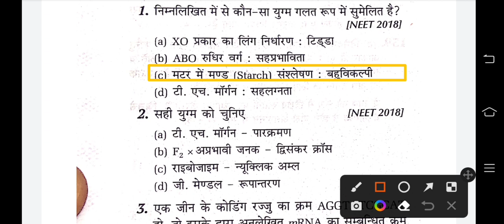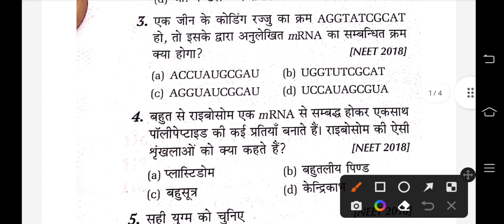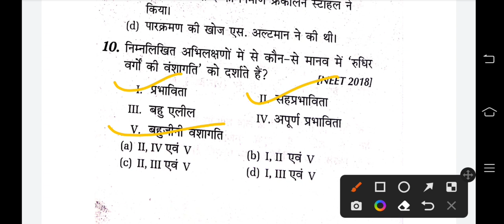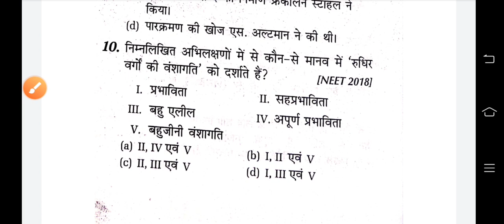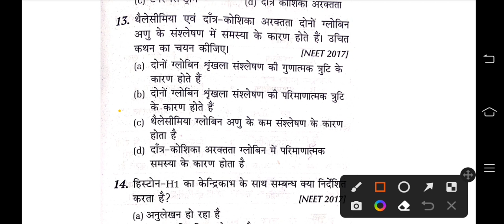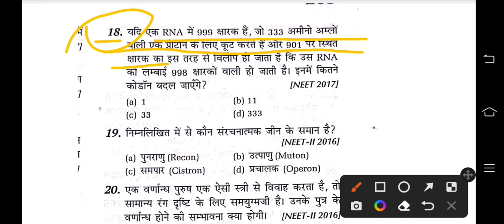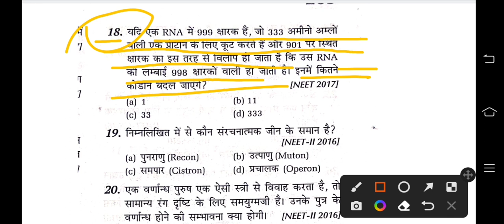🔥💯Most Important 20 pyq biology for Neet 2023||Neet biology pyq2023🔥💯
suggested video
Class 12 Biology Top 50 Questions for Board Exam 2023 | इससे बाहर कुछ नहीं | By Shipra Ma'am
25 मार्च 2023 - Biology वायरल MCQ ll JAC Board Class-12th Biology Important Objective Questions 2023
ब्रहमास्त्र होगा अब | Most Repeated Biology Questions in NEET | NEET 2022 | Seep Pahuja

you queries -
biology most important question 2023 class 12
class 12 biology pyq
Biology Most important questions 2023
Biology Class 12 vvi questions
Biology Numerical questions class 12
Biology Class 12 3 Marks Questions
Biology Class 12 5 Marks Questions
Biology Important questions 2023
Biology 25 March Exam Important Questions
Important Questions Of Biology
Viral Questions Of Biology
Most Important Questions of Biology
Numerical Questions Of Biology